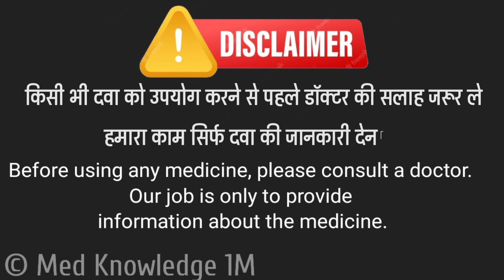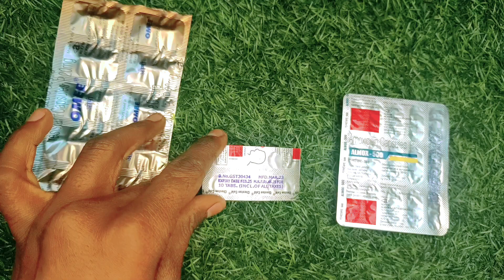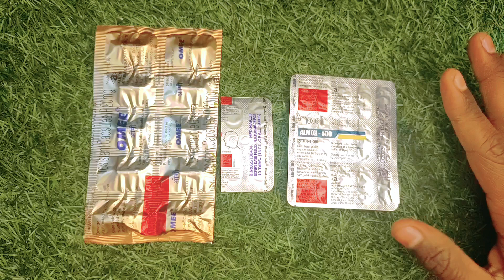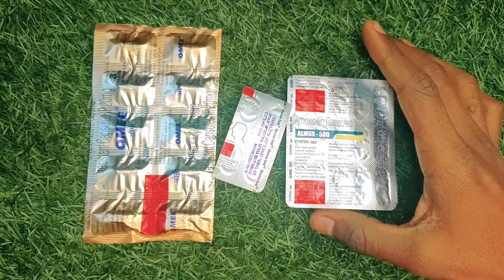सर्दी,जुखाम,खांसी,बुखार,एक,साथ गायब,बस ₹25 में | Cheston cold tablet | Almox 500 capsule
sardi jukham ki full dose

100 members hon ga to Kam suru hoga

video editor.. Mo RAIYYAN
voice.. Mo RAIYYAN
Second Channel Tag

fever dawa
fever ki dawa
baby fever dawa
dengue fever dawa
typhoid fever dawa
dog fever dawa
high fever dawa
fever ki dawa tablet
fever me konsi dawa khana chahiye
fever ki dua dawateislami
sardi juld
sardi jukam ki tablet
sardi jukam ke gharelu nuskhe
sardi jukam kaise theek karen
sardi jukam
sardi jukam ki dawa
sardi jukam ka gharelu upay
sardi jukam ka ilaj
sardi jukam ke gharelu nuskhe rajiv dixit I
sardi jukam rajiv dixit